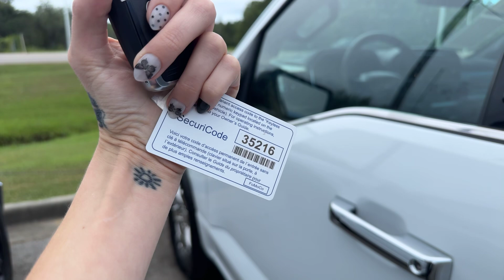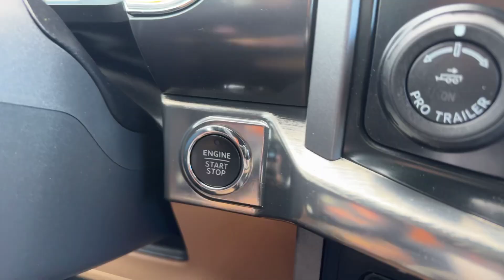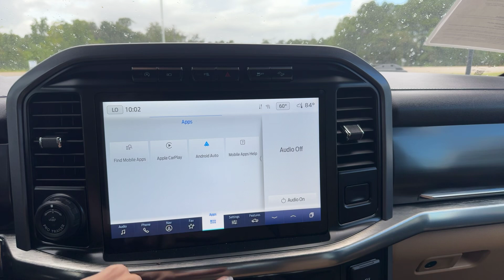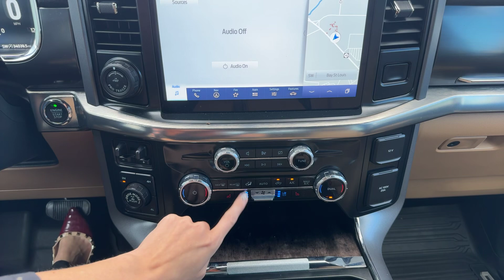2023 Ford F-150 Lariat G5319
G5319

WE WILL DELIVER OR PAY FOR YOUR TRIP! CALL US TO ASK US HOW!, Leather, Heated Seats, Heated and Cooled Seats, Navigation / GPS, Backup Camera, Cruise Controls, Steering Wheel Controls, Keyless Entry, USB / AUX ports, Bluetooth, MP3 player, Performance Tires, All weather package, MP3, Rain Sensing Wipers, Technology, Come Experience the Difference and Delivery at Gulf Auto Direct.., Nice Full Size 4x4 Truck with features.., Under Warranty and priced to sell.., Lending with us on this vehicle.., loaded.. 72k MSRP new.. Save Big Time.., 4WD, 4x4 FX4 Off-Road Bodyside Decal, Class IV Trailer Hitch Receiver, Connected Built-In Navigation, Equipment Group 501A Standard, Evasive Steering Assist, Ford Co-Pilot360 Assist 2.0, FX4 Off-Road Package, Hill Descent Control, Integrated Trailer Brake Controller, Intelligent Adaptive Cruise Control w/Stop & Go, Intersection Assist, Monotube Rear Shocks, Navigation System, Navigation system: Connected Navigation, Off-Road Tuned Front Shock Absorbers, Pro Power Onboard - 2KW, Pro Trailer Backup Assist & Pro Trailer Hitch Assist, Rock Crawl Mode, Speed Sign Recognition, Trailer Tow Package. Priced below KBB Fair Purchase Price!

Oxford White 2023 Ford F-150 Lariat 4WD 10-Speed Automatic 3.5L V6 EcoBoost